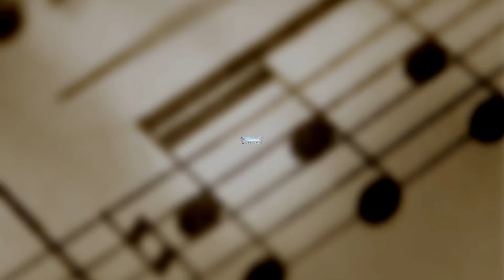Recital BIDELLATI - Alice Bonato "A Alice Tocar Violão"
Alice Bonato "A Alice Tocar Violão" (Ana Bidellati)
🎶 Recital de Instrumento dezembro de 2019 ✨
VOCÊ SABIA QUE A MÚSICA AJUDA A MELHORAR A COORDENAÇÃO MOTORA NAS PESSOAS COM SÍNDROME DE DOWN?
A união entre palavras e melodia funciona como um convite ao movimento. Da mesma forma que estimula ambos os hemisférios cerebrais, a música faz com que mente e corpo trabalhem em conjunto com mais facilidade, produzindo excelentes resultados no desenvolvimento das habilidades motoras.

👉Venha fazer uma aula experimental...
Traga seu filho, vocês vão amar ❤
🎶 Matrículas abertas para 2020 ✨

Pederneiras - SP
Professores:

Ana Bidellati
Alessandra Buscarati
Vinícius Godeguezi
Lucas D’Alessandro

Som: Julio Lopes
Iluminação: Alessandro Cassaro

Imagens: R A Filmes